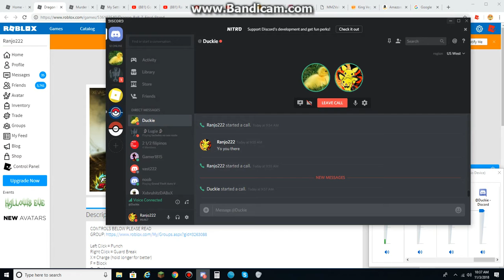Dragon Ball Z Final Stand (Part 181) This is a bad timing for me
I had to go so yeah that's why it is a bad timing. We were just getting to the best part.